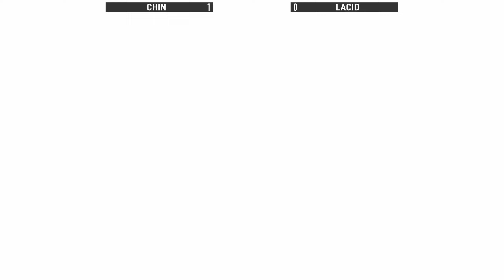KOF XV 🔥 Lacid (Random) vs Chin (Benimaru/Luong/Ryo)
Watch high-level matches and learn combos and strategies from top players! We upload new videos daily!

👊 Follow the players who appear on the channel, including those in these videos (if they have social media accounts), through this
👊 If you would like to contribute more information about the players' contacts, please fill out

⚠ Please note that the players' rankings may change over time. ⚠

⚠ Important information about our video thumbnails ⚠
➡ Champion = the highest rank or title in the game's ranked system.
➡ Rank: #[number] (e.g. Rank: #3; Rank: #40) = the player's position on the game's ranking table. If a player is "Rank: #10," it means they are one of the top 10 players on the in-game rank system among all other players on that platform (Playstation, Xbox, or PC).
➡ Evo Champion = a person who has won an Evo championship for KOF series games (e.g. Reynald, MadKof, Xiaohai, and ET).

👉 All of the footage in this video was recorded by me and compiled using the in-game replay system, which is openly available for all players to view and share public replays. The footage was then edited in Magix Vegas for educational entertainment. All footage seen in this video is copyright-free. Our goal is to provide high-level educational content for The King of Fighters XV, so that viewers can learn new combos and more!